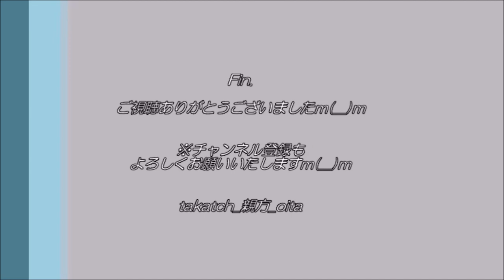【大分】ホタル2021 in 内山公園（豊後大野市三重町）｜たくさんいたよ！＆タイムラプス動画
2021.6.4、大分県豊後大野市三重町　「内山公園」
ほぼ毎年訪問のホタル観賞スポット。(2015年にこちらで撮影のホタル写真が、その年の全国青年大会写真展で日本一に輝いたという思い出＆おすすめのスポットです♪）
2021年初夏は例年以上のホタルの数も多く、身近にホタルを感じることができます☆

‹目次›
0:00　オープニング・日本一に輝いた2015年時の写真
0:15　通常動画撮影
0:34　瞬間シャッター画像
0:46　タイムラプス動画（コマ送り、１５秒シャッター×約５０枚）
1:02　最終合成写真、エンディング